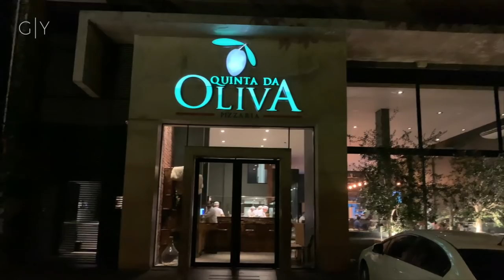Quinta Da Oliva - Foz de Iguazú | GAJES DEL GORDITO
Cuando vayan a Foz de Iguazú, deben ir a Quinta Da Oliva.

Sigue a...

KOKE